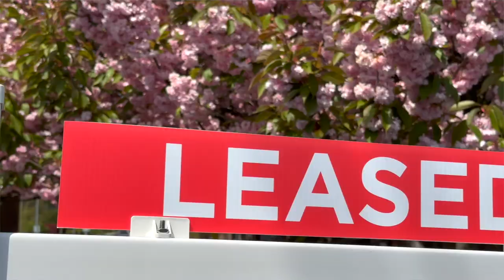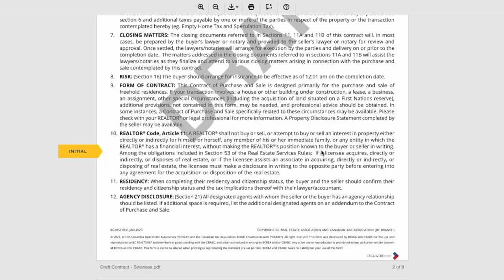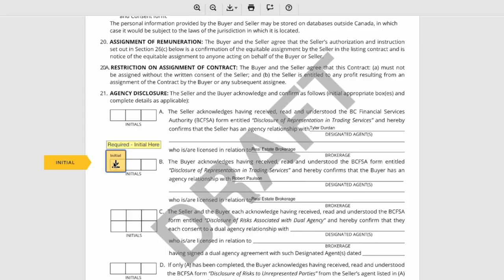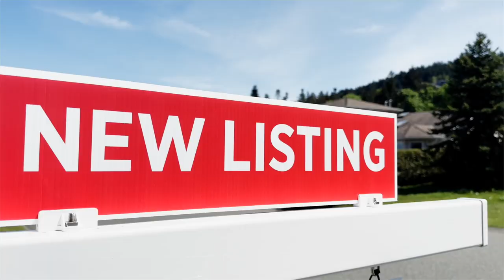Top 3 Home Buying Tips | Nanaimo BC Real Estate Homebuyer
Competition between homebuyers for the perfect Vancouver Island home is intense due to a lack of available housing. Many factors, such as high demand, slowing construction, and the booming rental market, negatively affect homebuyers in Nanaimo. Join Scott Lissa as he gives you three valuable tips for homebuyers to stay competitive in the fast-moving Nanaimo Real Estate market.

We can schedule an online meeting to show you the best communities to suit your needs. We help families, retirees, and students looking for the perfect island home.

Nanaimo Real Estate is the best informational resource for both locals and people moving to Nanaimo and thinking about buying a home. You'll find Nanaimo neighbourhood guide videos, things to do, places to see, and hidden points of interest only known to locals. What are you waiting for? Start living the island life today!